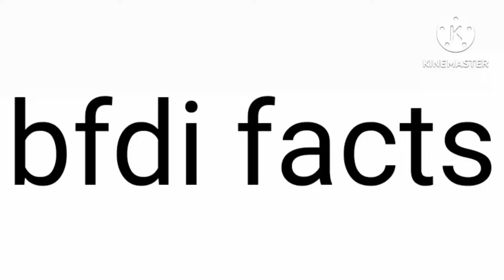BFDI Facts 1: Reversed BFB Intro!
bfdi facts